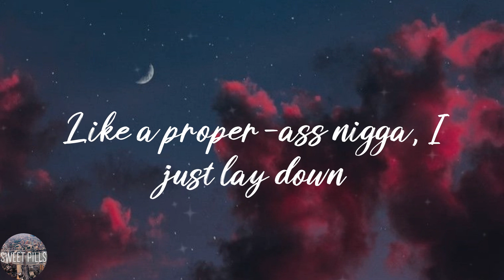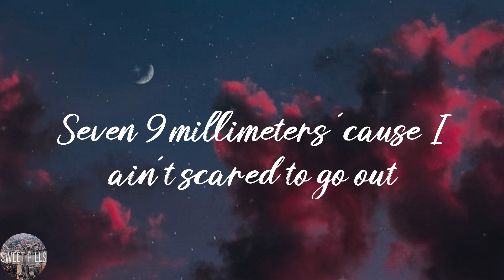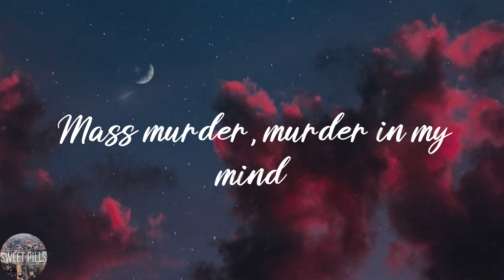Kordhell - Murder In My Mind (Lyric Video)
👌Lyrics:
Jack a nigga's shit in the '94
Seven 9 millimeters 'cause I ain't scared to go out
Like a proper-ass nigga, I just lay down
I'ma run up on the nigga, shoot my 9 with 15, wow
Deadly, oh, wow
Mass murder, murder in my mind
Deadly, oh, wow
Heavy clips in my, in my front seat
Tryna put some bodies on my brand new Uzi
Nigga running up? Shout my motherfuckin' G's up
And when they tryna ease up, tell the man, "So long"
Deadly, oh, wow
Deadly, oh, wow
Murder, murder in my mind
Deadly, oh, wow